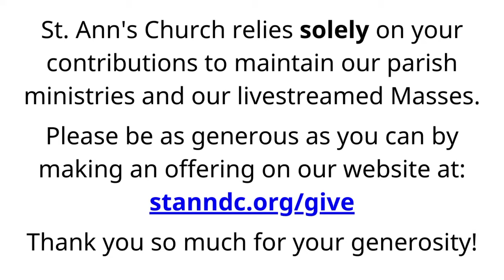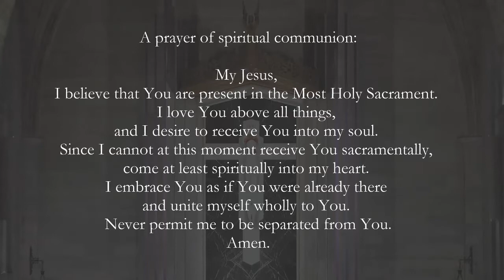Second Sunday of Lent Mass LIVE at St Ann DC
Confessions during Lent are held every Wednesday from 7:00 to 8:00pm in the vestibule at the back of the church.

Stations of the Cross are every Friday during Lent at 11:30am and 7:00pm.

Adoration this First Wednesday, March 3, is from 6:00 to 7:00pm, and on First Friday, March 5, following 12:00pm noon Mass.

Want to receive weekly inspirational Lenten Reflections from Bishop Barron, sent by our parish? Sign up for our parish emails right

On Thursday, March 11, at 7:30pm, tune in on our website for a special Livestreamed Lenten Concert with St. Ann musicians Grace & Aurelius Gori, Natalie J Plumb and other talented artists

Last weekend, parishioners were invited to make their commitment to this year’s Annual Appeal. Visit appeal.adw.org to learn more about how the Annual Appeal impacts our parish and archdiocese communities and to make an online gift. We hope that every parish family will participate this year. No donation is too small and will be credited towards our parish goal. Thank you in advance for your generous response.

Find a print copy of our bulletin with this news and much more

St. Ann relies solely on your contributions to maintain our ministries and our livestreamed Masses.